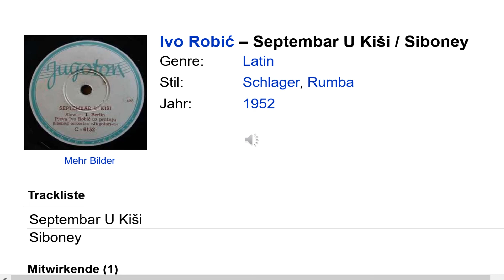1952 (1929) SIBONEY (RUMBA) IVO ROBIC (JUGOSLAVIA) ROMANTIC SAX DANCE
AUDI!)%0 TIHO MATRIX JUGOTON LABEL JUGOSLAVIA BEST REMIX